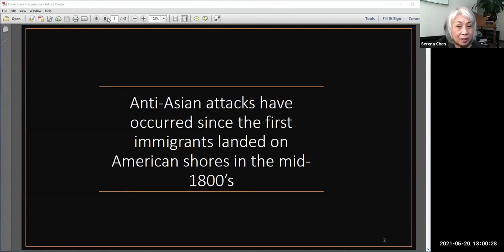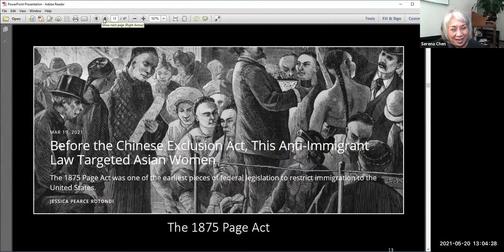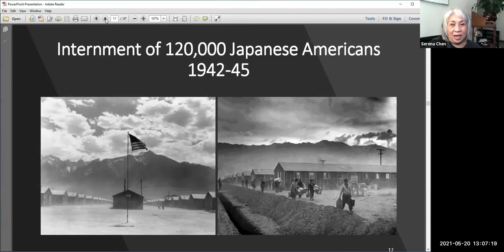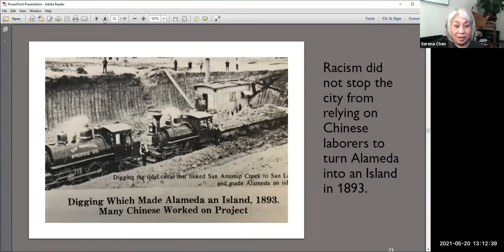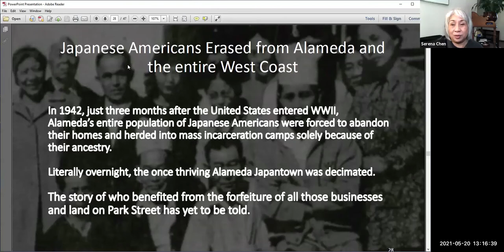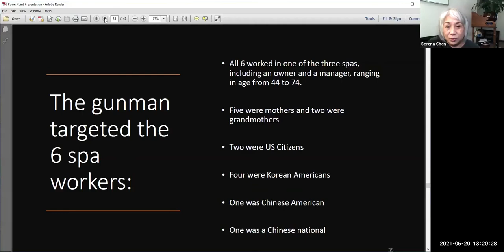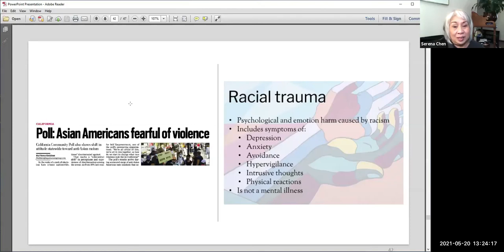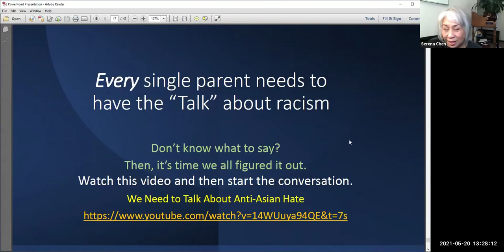RCA History of API Racism Edited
The Rotary Club of Alameda invited Serena Chen to speak to members and guests on the subject of historical racism and oppression of members of the Asian and Pacific Islander communities. The organization is committed to creating welcoming and inclusive space for all members of our community and to address the structural and systemic parts of society that has resulted in the marginalization of many in our community members.

Ms. Chen has been involved in Asian advocacy since the early 70s. She worked as a teaching assistant in UC Berkeley’s Asian American studies department and later taught an Asian American studies class at Laney College. She has been active in the Asian Pacific American Democratic Caucus of Alameda County since 2005 and is currently its president. She has lived in Alameda since 1996.

 Ms. Chen currently serves on the Open Government Commission and was a member of the Alameda Police Reform and Racial Equity sub-committees.